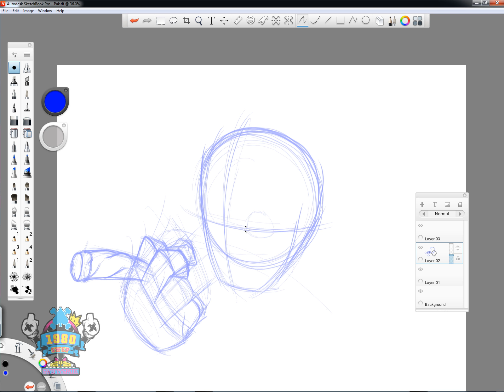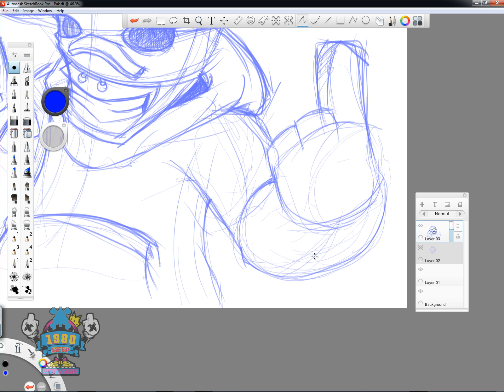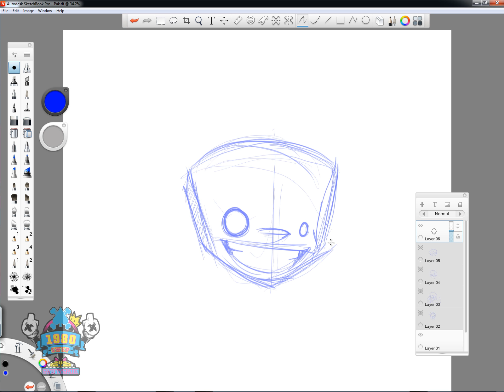Speed Art: Random sketchbook work